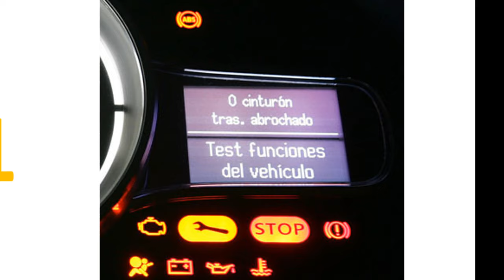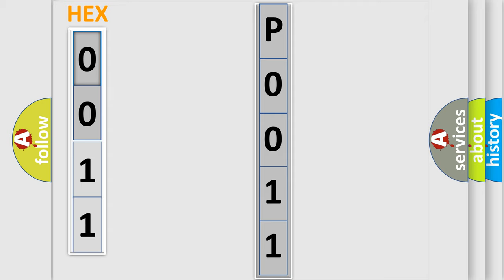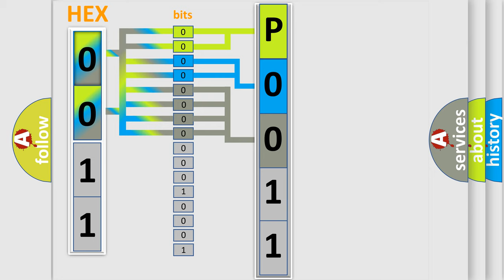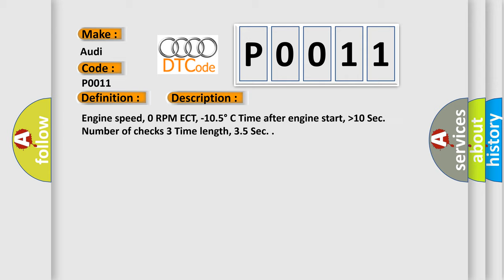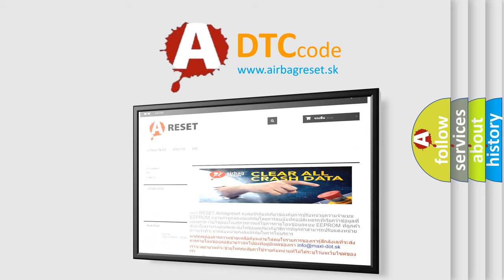DTC Audi P0011 Short Explanation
Contents:
0:21 Basic DTC analysis according to OBD2 protocol standard.
1:48 Insight into programming
2:58 A diagnostically understandable description of the Diagnostic Trouble Code
3:05 Basic error definition

Make:
Audi
Code:
P0011
Definition:
Intake (A) Camshaft Position Timing Over-Advanced (Bank 1)
Description:
Engine speed, 0 RPM ECT, -10.5 degree  C Time after engine start,  higher then10 Sec. Number of checks 3 Time length, 3.5 Sec.
Cause:
CPS circuit is open, shorted to ground or shorted to power
Camshaft timing improperly set, or continuous oil flow to the VCT piston chamber
Camshaft advance mechanism (the VCT unit) is sticking or binding mechanicAlly
VCT solenoid valve is stuck in open position